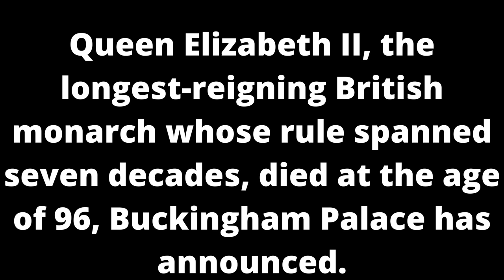RIP Queen Elizabeth ii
This was announced Earlier today I didn't even know this happened but it did May Queen Elizabeth ii rest in peace :(